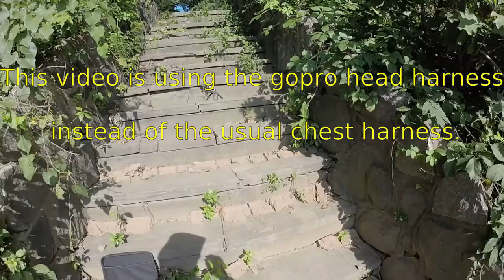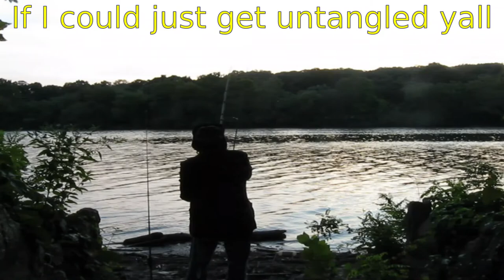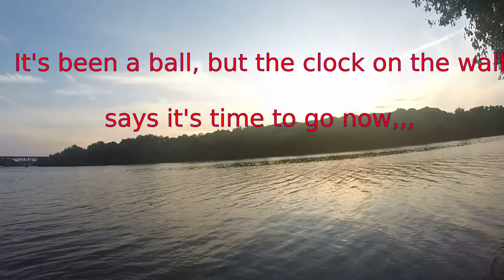TRYING OUT GOPRO HEAD HARNESS.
August 12.2019. Getting around the learning curve. A
Summer outing, caught some lost some.